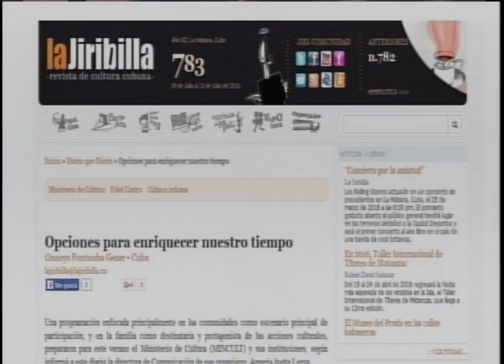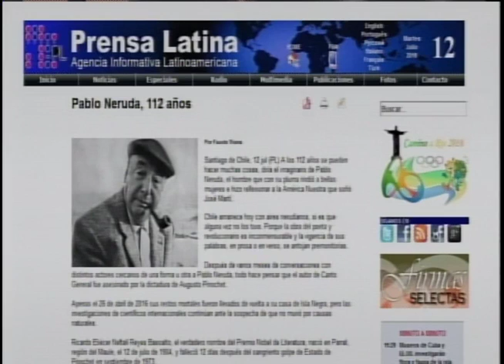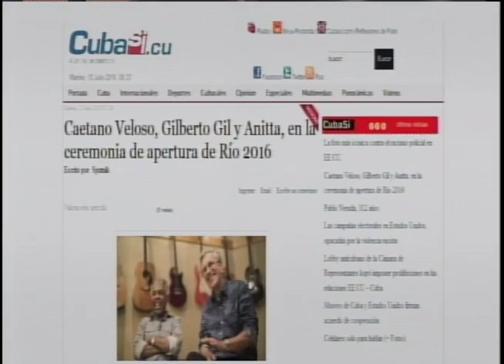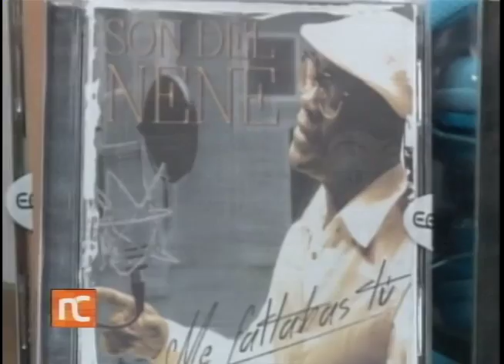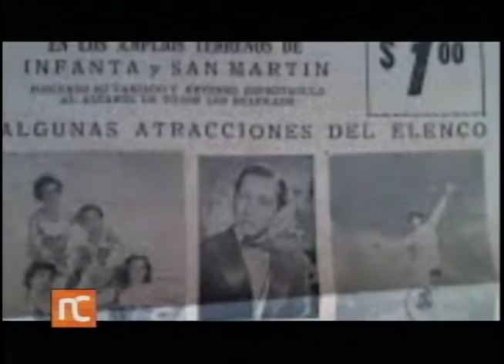Noticiero Cultural Cuba (461) Martes 12 de julio de 2016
Noticiero Cultural de la Televisión Cubana. Emisión 461. Martes 12 de julio de 2016